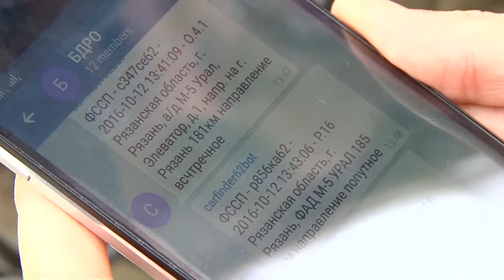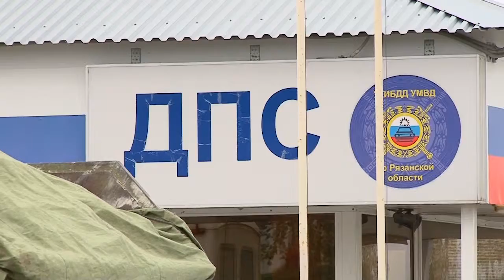Три с половинной миллиона